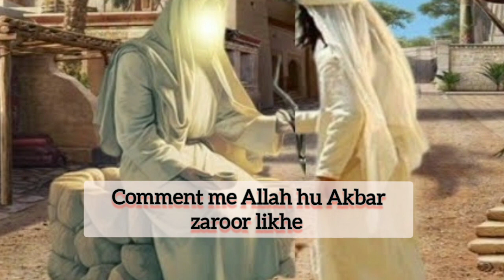nabi ka shaq e sadr kitne baar kia gaya tha|waqia shaq esadr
rasool allah ka shakke sadar kitne baar kiya gaya tha
rasool allah ka shakke sadar kitne baar kiya gaya hai
rasool allah ka shakke sadar ka waqiya
Allah ke rasool ka Sina kitne baar chak kiya gaya
nabi ka seena chak kitne baar kiya gaya tha